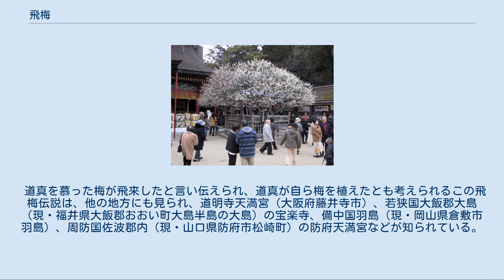飛梅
飛梅 2月中旬、早春を迎えて満開となった飛梅 9月上旬、初秋の飛梅 飛梅（とびうめ）は、福岡県太宰府市宰府（旧・筑前国御笠郡太宰府村）にある太宰府天満宮の神木として知られる梅の木の名称である。
 樹齢1000年を超えるとされる白梅で、本殿前の左近（本殿に向かって右側）に植えられており、根本は3株からなる。
太宰府天満宮に植えられた梅のなかではいちばん先に咲き始めるとされる。
 飛梅は元来、菅原道真の配所（府の南館）跡に建立された榎社の境内にあったが、太宰府天満宮が造営されると本殿前に移植されたといわれている。
このほか、後代に道真を祭神とする神社に株分けされたものが各地に現存する。
 平安時代の貴族・菅原道真は、平安京朝廷内での藤原時平との政争に敗れて遠く大宰府へ左遷されることとなった延喜元年（901年）、屋敷内の庭木のうち、日頃からとりわけ愛でてきた梅の木・桜の木・松の木との別れを惜しんだ。
その時、梅の木に語りかけるように詠んだのが、次の歌である。
 東風（こち）吹かば　にほひをこせよ 梅花（うめのはな）　主なしとて 春を忘るな 　　　　　　　　　　　───初出。
寛弘2- 3年（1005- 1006年）頃に編纂された『拾遺和歌集』巻第十六 雑春。
 東風ふかば　にほひをこせよ 梅の花　あるじなしとて 春なわすれそ 　　　　　　　　　　　───「春なわすれそ」の形の初出と見られる。
治承4年（1180年）頃の編纂と考えられる『宝物集』巻第二。
 現代語訳：東風が吹いたら（春が来たら）芳しい花を咲かせておくれ、梅の木よ。
大宰府に行ってしまった主人（私）がもう都にはいないからといって、春の到来を忘れてはならないよ。
 伝説の語るところによれば、道真を慕う庭木たちのうち、桜は、主人が遠い所へ去ってしまうことを知ってからというもの、悲しみのあまり、みるみるうちに葉を落とし、ついには枯れてしまったという。
しかして梅と松は、道真の後を追いたい気持ちをいよいよ強くして、空を飛んだ。
ところが松は途中で力尽きて、摂津国八部郡板宿（現・兵庫県神戸市須磨区板宿町）近くの後世「飛松岡」と呼びならわされる丘に降り立ち、この地に根を下ろした（これを飛松伝説と言う）。
一方、ひとり残った梅だけは、見事その日一夜のうちに主人の暮らす大宰府まで飛んでゆき、その地に降り立ったという。
 国宝の「北野天神縁起絵巻〈承久本〉」（承久元年〈1219年〉）詞書中、「こちふかば」の歌の段の結びに「さて、この御歌ゆへに、つくしへこの梅はとびてまいりたりとぞ申侍るめる」との一文が承久本に至って初めて加筆されていることから、ここに飛梅伝説成立の発端が垣間見える。
当初、怨霊や祟り神として信仰された天神信仰は、のちに複雑な発展を遂げて（南北朝の内乱期を境に）変化し、東福寺の僧侶が見た夢の話から生まれたという「渡唐天神」なる信仰によって、怒りの形相から穏やかな顔立ちへと大きく変わる。
以降、菅公の姿は頭巾を被って道教の衣服をまとい、手に梅の枝を持つ学問の神へと転化した。
すなわち、15世紀の室町時代から、禅僧らによって梅花の愛好説が強調されていったものとみられる。
 能楽においては、梅が太宰府へと主を慕って飛んで行った後、同じく道真公の京都の邸宅に生えていた桜の木は、道真公が去り際に梅にばかり歌を遺して自分には言葉をかけてくれなかったことを悲しく思い、主との別れを悲しんで枯れてしまったという。
その報せを配所で聞いた道真公は、 梅は飛び桜は枯るる世の中に 何とて松のつれなかるらん という歌を詠む。
すると、今度は道真公に「つれない」と咎められた松が、梅の後を追って同じく太宰府へとやってきた。
 これを「老松（追い松・生い松）」といい、飛び梅（紅梅殿）・老松は共に太宰府天満宮で末社の神として祀られている。
 飛梅伝説の現実的経緯としては、一説に、道真に仕えて大宰府にも同行した味酒保行が株分けの苗木を植えたものとも、道真を慕った伊勢国度会郡（現・三重県度会郡）の白太夫という人物が大宰府を訪ねる際、旧邸から密かに持ち出した苗木を献じたものともいわれている。
人形浄瑠璃、菅原伝授手習鑑の主題ともなっている伝承。
 道真を慕った梅が飛来したと言い伝えられ、道真が自ら梅を植えたとも考えられるこの飛梅伝説は、他の地方にも見られ、道明寺天満宮（大阪府藤井寺市）、若狭国大飯郡大島（現・福井県大飯郡おおい町大島半島の大島）の宝楽寺、備中国羽島（現・岡山県倉敷市羽島）、周防国佐波郡内（現・山口県防府市松崎...